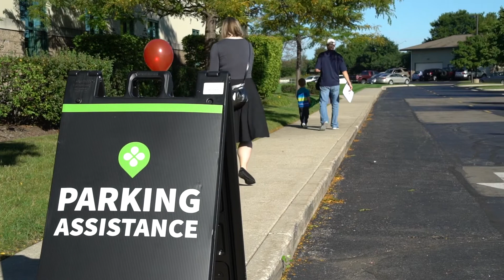Take Note 11.26.17